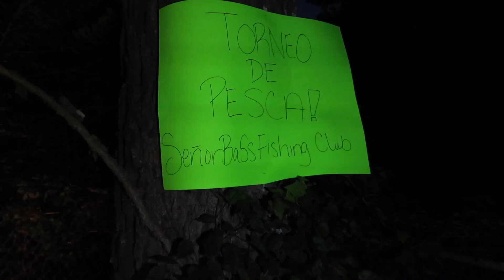Torneo de pesca de subscriptores y varias rifas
NUEVOS VIDEOS DE PESCA TODAS LAS SEMANAS!!SUBSCRIBETE!!

Señores aqui esta la mayoria de mi equipo de pesca:
Camara Canon G7X
Grasa y aceite para limpiar carretes
Mi Nuevo Drone: Mavic pro
sonar fishfinder deeper
Sonar Fishfinder Elite 4
Sonar Fishfinder Elite 5
Camara Gopro
Baterias para Gopro
microfono para Gopro
Camara Canon
MIS 5 SENUELOS FAVORITOS:
ZMAN SLIM ZIM
Mega Bass
Zoom Junebug